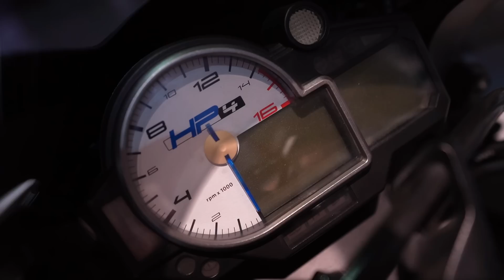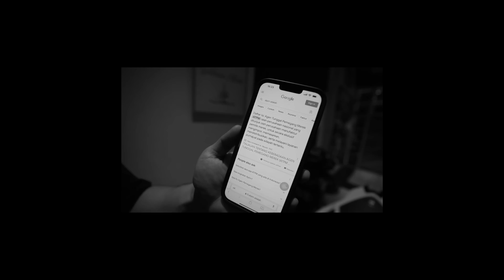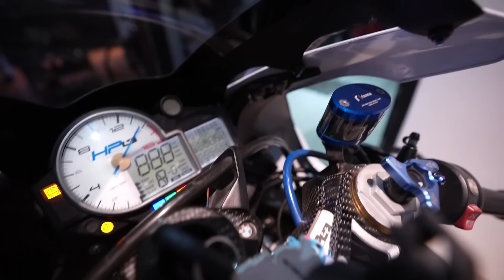REVIEW MOTOR KEREN LANGKA! - BMW S1000RR HP4 COMPETITION SPEC 2014 (Bukan HP4 Race)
Acc :
Luimoto seat cover
Magical Racing Carbon windscreen
Bmw motorrad tank pad
Moto dynamic smoke led 3 in 1 tail light
Moto dynamic turning signal front
Moto dynamic rear turning signal
Piggyback Rapidbike
Akrapovic fs (original)
Slip on sc project crt
Austin Racing ceramic black
Head - midpipe akrapovic
Chainset DID
Diablo supercorsa tire set
Forged wheel set (original)
Oz racing wheel
Bst carbon blue
Samco sportline hose
hand grip dynamic soft compound
Keiti spool slider
R&G side tank pad
Rizoma bar end
Rizoma proguard
Rizoma front brake reservoir
Rizoma rear brake reservoir
Mad moto front hexagon fork preload
Gilles tooling yoke triple clamp nut
Gilles tooling brake lever
Gilles tooling Clutch lever
Gilles tooling rearset
Gilles tooling tail tidy
Gilles tooling  bracket stabilizer
Gilles tooling chain adjuster
Ohlins steering damper
Cnc engine oil cap
Cnc tank fuel cap
Cnc frame caps
Radiator grill protector hp4
Oil cooler grill protector hp4
Frame slider front axle slider rear axle  engine guard Bmw hp4 serial number full crash protection (blue series)